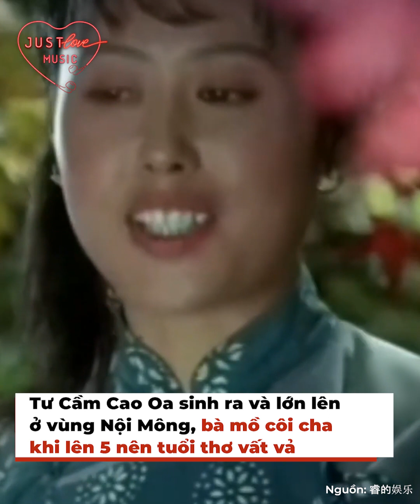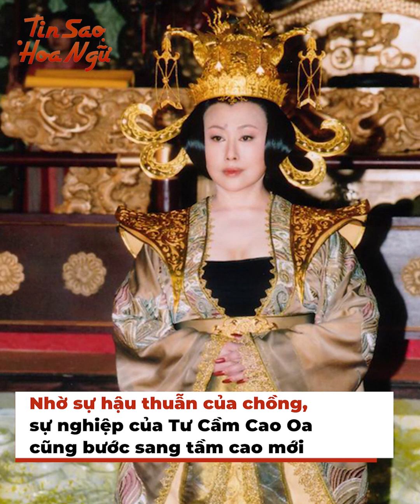Tư Cầm Cao Oa: Võ Tắc Thiên khổ vì cưới sai 2 lần, tuổi 72 cô đơn góa bụa và bệnh tật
Nhắc đến những Võ Tắc Thiên kinh điển nhất màn ảnh Hoa ngữ, ngoài Lưu Hiểu Khánh hay Phan Nghinh Tử thì Tư Cầm Cao Oa cũng là cái tên mà mình rất thích. Tài giỏi, khí phách nhưng Tư Cầm Cao Oa lại không may mắn trong chuyện tình cảm, "lỡ đò" đến tận 2 lần mới tìm được hạnh phúc của mình. Ai ngờ, tình yêu đích thực cũng rời bà mà đi vì bệnh tật.